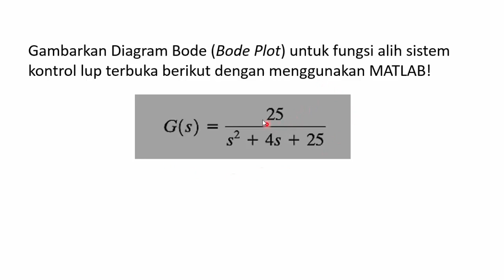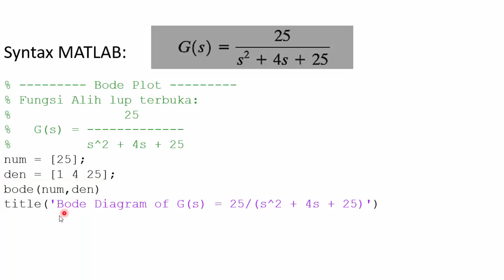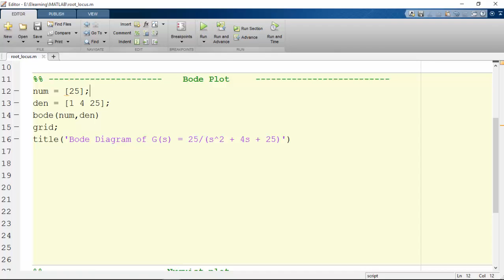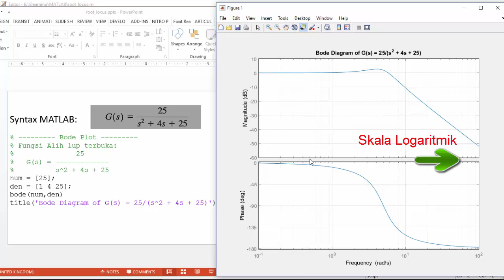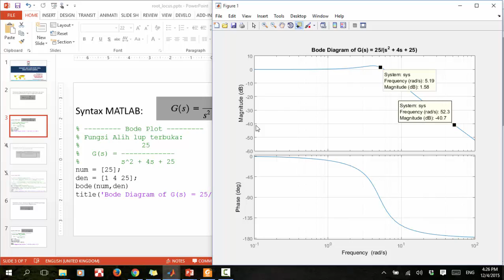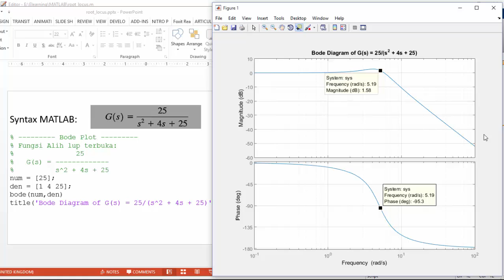Tutorial Simulasi MATLAB: Menggambar Bode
Modul e-Learning Mata Kuliah Dasar Sistem Kontrol di Universitas Telkom